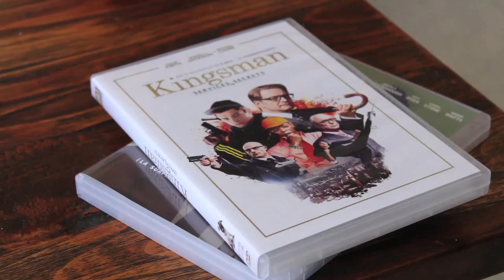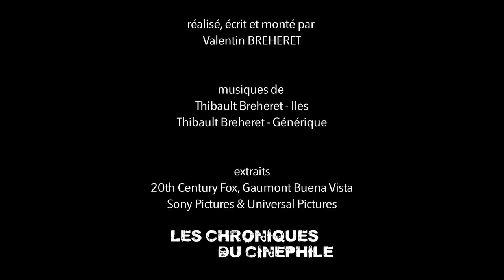L'artiste derrière l'homme - M. NIGHT SHYAMALAN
"L'artiste derrière l'homme" c'est une émission qui essaye de comprendre un auteur de cinéma par le biais de son œuvre, mais qui essaye surtout de découvrir la personne qui se cache derrière cette vision du monde si singulière. Soixante sixième épisode sur M. Night Shyamalan